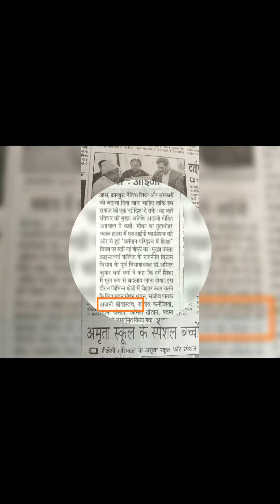Shikshak Sammaan Samaroh🌻🌻🌻🌻🌻🌺🌺🌺🌺🌺🌺